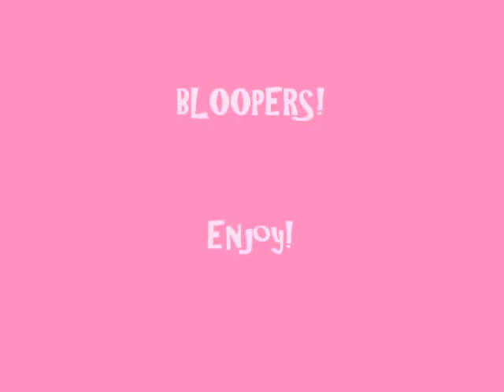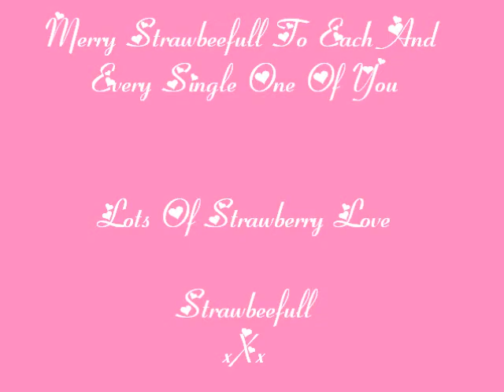A Very Special Strawberrymas To You All.... multi language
You are all so so special to me and I just wanted to give you this gift on Christmas.

Unfortunatly I do not celebrate Christmas for a few reasons, but that doesn't stop me from wishing you all Happy Christmas/Strawberrymas!!

I hope you all have a fantastic day donig whatever you have planned.

I shall be thinking of you all!!

XxX

*DISCLAMIER* All items used in this video are purchased with my own money unless stated otherwise.